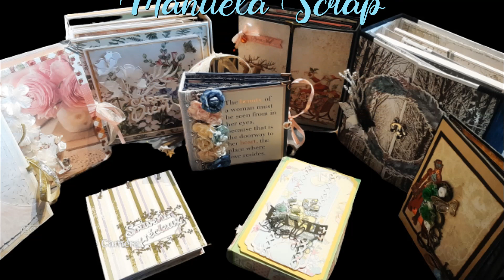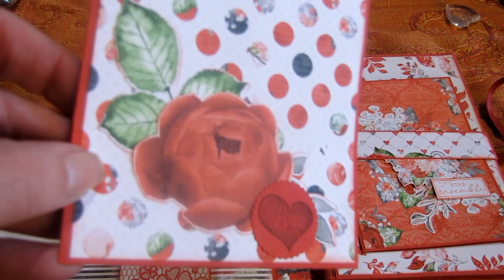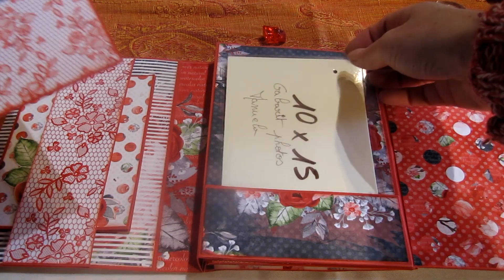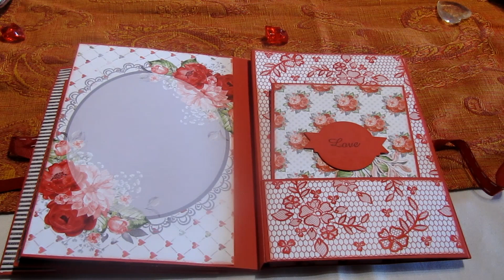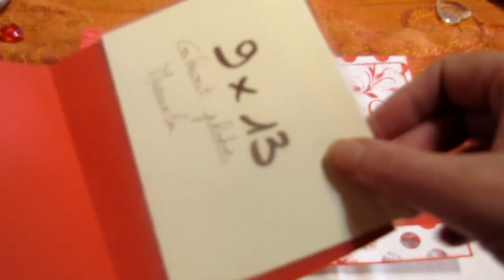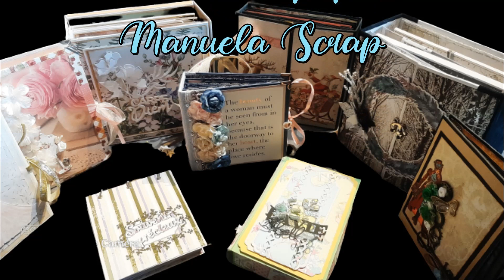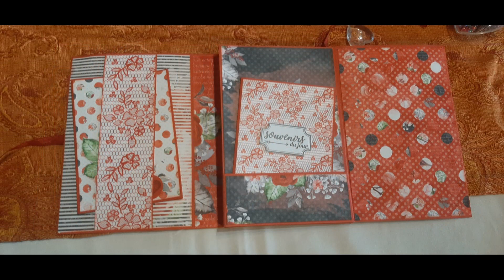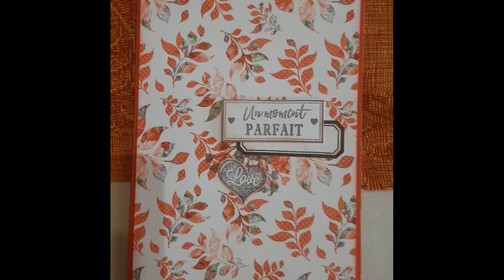❤️ Album #19 - Saint Valentin - Scrapbooking ❤️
Album #19 – Saint-Valentin ❤️

Célébrez l'amour avec cet album de scrapbooking spécialement conçu pour la Saint-Valentin. Une création romantique et élégante pour conserver vos plus beaux souvenirs à deux.

✨ Caractéristiques principales :

Thème : L’amour et la tendresse, avec des motifs cœurs, des fleurs et des détails empreints de romantisme.
Design : Palette de couleurs chaudes : rouge, rose, blanc et touches dorées. Ornements délicats pour une ambiance intime et sophistiquée.
Dimensions : Format compact, idéal pour offrir ou garder comme souvenir personnel.
Pages : Plusieurs pages décorées avec des espaces dédiés à vos photos, citations d’amour et petits mots doux.
Matériaux : Papier de haute qualité, rubans, dentelle, embellissements en relief et stickers thématiques.
Personnalisation : Ajout possible de vos prénoms, d’une date spéciale ou d’un message personnalisé.
💝 Idéal pour :

Offrir un cadeau unique et symbolique à votre moitié.
Conserver les souvenirs de moments précieux : une rencontre, un voyage, une déclaration ou une Saint-Valentin inoubliable.
✨ Cet album est une ode à l’amour, conçu pour capturer vos émotions et immortaliser vos plus beaux instants à deux. 🌹

💌 Commandez dès maintenant et faites de vos souvenirs d’amour un trésor éternel !

NOLEAKY entretien voiture
CODE: MANUE66120

CALIFORNIAN SMILES Sourire californien
CODE: MANUE66120

Matériel utilisé:
- Papier design creative fabrica
- Papier Sadipal Rouge 170 g
- Ruban
- Matrice de découpes
- Tampons

Je m'appelle Manuela et je suis toute nouvelle dans le monde des micro-entreprise. Je suis maman, je travaille à temps partiel dans ma vie professionnelle et j'ai souhaité partager avec vous ma passion pour le scrapbooking.
Ma passion pour le scrapbooking ne cesse de grandir chaque jour, et j'aime partager cela avec les autres.
J'ai créé ma chaine YouTube aux couleurs de mes passions, afin de pouvoir vous présenter mes créations sous un autre format que quelques photos.
Je vous invite donc à explorer mon univers, pour partager avec vous mes créations et mes passions.

Vous pouvez me contacter via mon mail :
Contact Pro

Musique libre de droit sans paroles YouTube.

Vidéo montée :
VideoPad.
Avatar : Bitmoji

Mes lectures du moment :
L'Ile des trois sœurs 3 - Mia - Nora Roberts

Mes autres loisirs :
Point de croix
Diamond painting
Peinture aux numéros

Mes groupes Facebook :
De l'art en papier Manuela Scrap

De l'art en papier Manuela Scrap ( Vente en Scrapbooking)